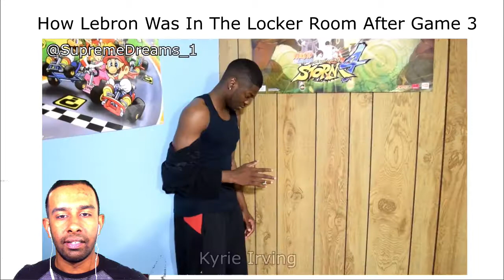THIS SHIT IS FUUNY ASF 😂😂 NBA FINALS 2017 ALL LOCKER ROOM VIDEOS LEBRON AND GOLDEN STATE(REACTION)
If you dislike, please comment suggestions for improvement next videos.